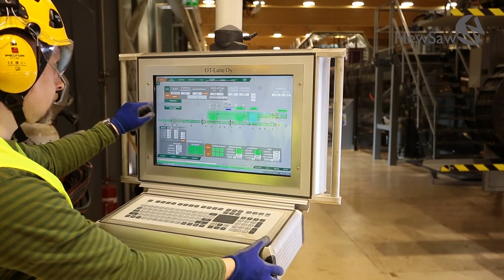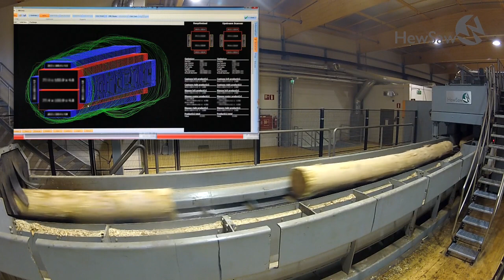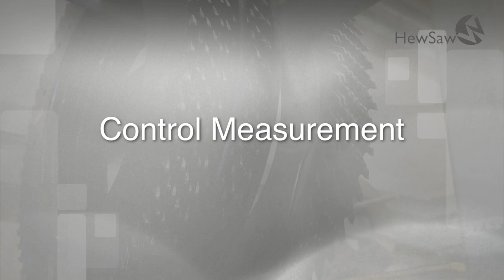HewSaw SL250 3.4, Metsä Wood Vilppula, Finland